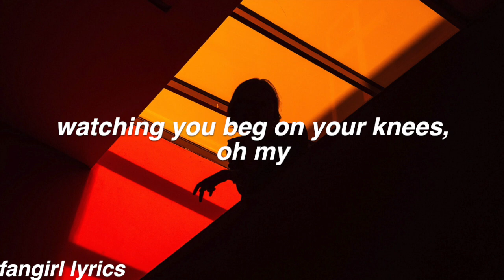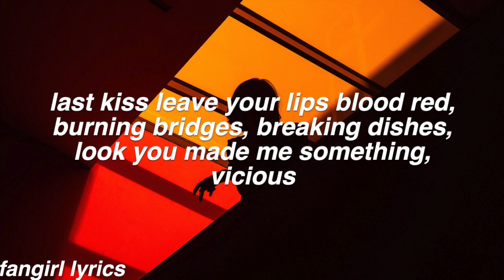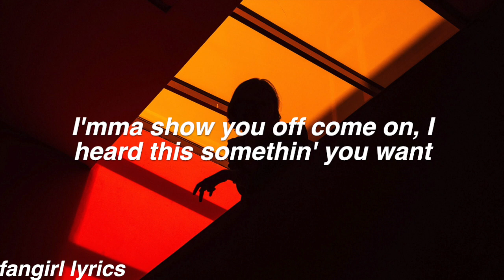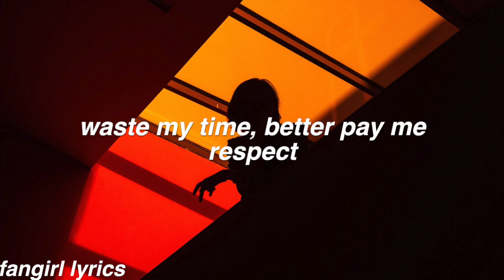vicious || Tate McRae ft. Lil Mosey Lyrics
requested by "Heather Gonzalez" Thanks for Commenting! ♡

FAQ:
Font used: helvetica bold oblique
Editor: imovie